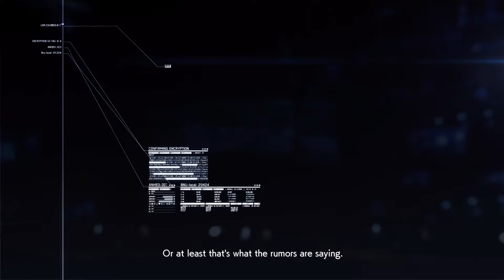AC7 McKinsey gets roasted